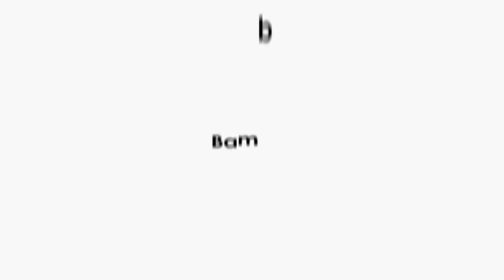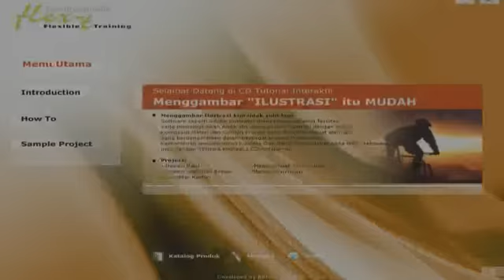Menggambar Ilustrasi itu Mudah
CD-Belajar Bamboomedia Flex-T menyajikan solusi belajar cerdas, kreatif, nyaman dan praktis. Dikemas dalam Bahasa Indonesia, sehingga Anda serasa memiliki "GURU" pribadi. Anda akan belajar secara visual dan mandiri serta tidak terikat jadwal.

Menggambar Ilustrasi kini tidak sulit lagi. Software seperti Adobe Ilustrator menyediakan Semua fasilitas yang memungkinkan Anda ahli menggambar ilustrasi dengan cepat.

Komposisi Materi dan Contoh Project yang disajikan dibuat oleh ahli yang berpengalaman dalam berbagai project Multimedia. Kemampuan menghasilkan Kualitas Gambar Ilustrasi dapat Anda miliki sekarang jugadengan SEGERA MEMBELI CD-Belajar ini.